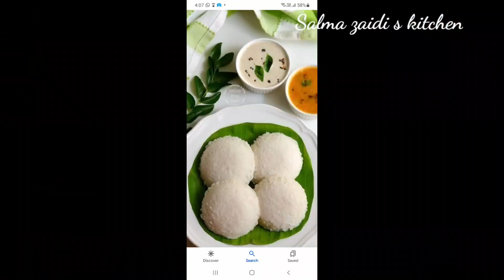Soft Rice Flour Idlli Recipe